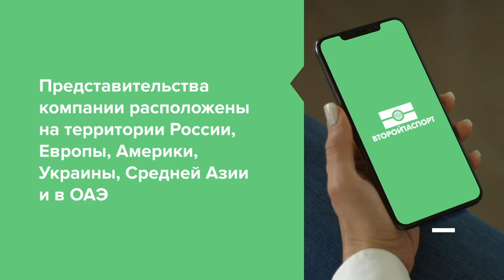Как стать партнером компании ? Кто может приобрести франшизу Второго Паспорта ?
Записаться на личную консультацию к основателю проекта :
Идеальный партнер для франшизы Второго Паспорта

В нашей бизнес-модели очень много интересного, поэтому нам вполне подходят партнеры без опыта, но которые смогут познавать и внедрять новую информацию для успешной работы. Без желания развиваться, учиться и двигаться дальше здесь не обойтись.

Теперь перейдем ближе к качествам предпринимателя. Для любого бизнеса очень важны стрессоустойчивые, терпеливые и настойчивые люди. Именно таких мы всегда рады видеть в нашей большой команде.

И как же без мотивации, ведь это один из ключевых факторов в долгосрочной перспективе ведения деятельности. Для нас важны партнеры с высокой мотивацией, умеющие с этим работать и развивать её.

Если вы предприниматель с опытом, вы также подходите нам, но очень важно, чтобы у вас было умение работать в команде.

Правильно говорить, слушать, вести переговоры - важнейшие базовые элементы предпринимателя. Если вы обладаете этими качествами, вам намного легче будет найти общий язык с другими партнерами компании, коллегами и сотрудниками.

Кто не подходит нам в качестве партнеров?
• Люди, считающие себя умнее или выше других (они, как правило, абсолютно не следуют рекомендациям)
• Предприниматели, не готовые работать по готовой системе

Поскольку успешность бизнес-модели “Второго Паспорта” проверена на практике, она предоставляет возможность зарабатывать партнерам, следуя нашим рекомендациям.

• Беспринципные люди, готовы ради заработка делать что угодно
• Бизнесмены, боящиеся трудностей и готовые быстро сдаться
• Предприниматели, которые думают, что покупка франшизы решит все их проблемы и делать для заработка ничего не нужно

Да, действительно франчайзинг позволяет партнеру не думать о многих моментах, но работать, изучать новую информацию, выделять время и быть частью компании все равно потребуется!

Если вы относите себя к первой категории людей, мы уверены, что наше сотрудничество будет успешным.